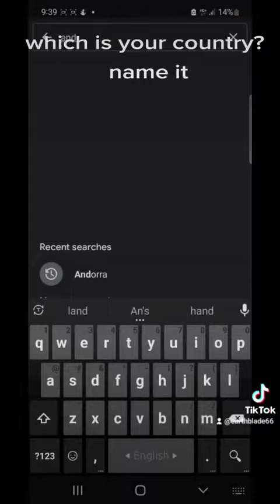country, some country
Afganistan
Albania
Algeria
Andorra
Angola

country list

5 country list you can see.

CountryPopulation
(2020)Land Area
(Km²)Density